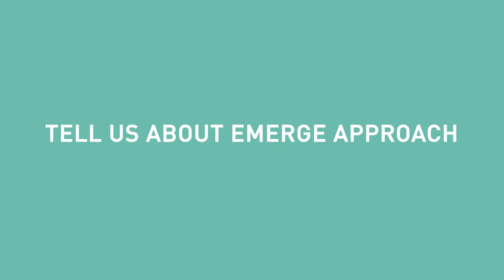Women In Business: Margie Adams and Steph McCauley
Margie Adams and Steph McCauley from Emerge Approach talk through why culture is important to the bottom line.